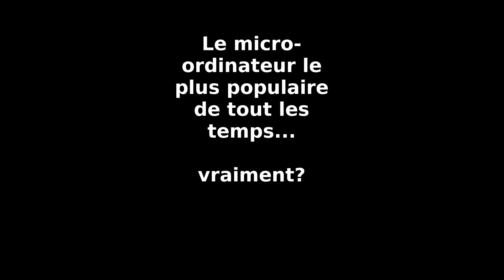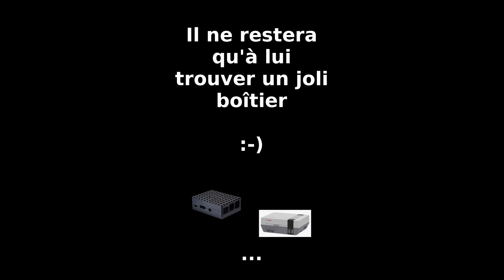SIMS Informatique saison 1 épisode 5 - Présentation du micro ordinateur le plus populaire...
Présentation du micro ordinateur le plus populaire de tous les temps, le Raspberry Pi. Disponible sur le marché depuis 2012,  cet appareil de taille "Nano" a été vendu à plus de 10 millions d'exemplaires en seulement 4 ans. Il est désormais disponible en plusieurs formats et en plus de quatre modèles...

La musique utilisée dans cette vidéo vient de la chaine NCS